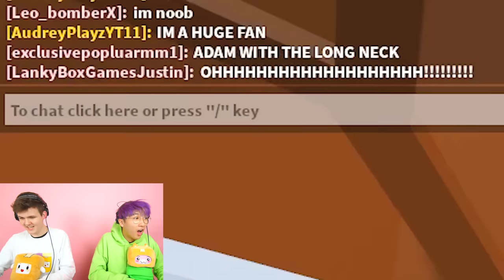Can You WIN TOWER OF HECK And GET THE EXPENSIVE PRIZE!? (ROBLOX TOWER OF HECK)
LankyBox plays Roblox Tower of Heck to see if they can beat this insane Roblox Obby called Tower of Heck and win the Expensive Prize!

NEW LANKYBOX MERCH! (FOXY Plushie!)

LankyBox World!